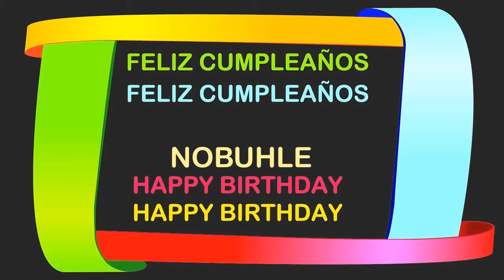Nobuhle Birthday Postcards & Postales